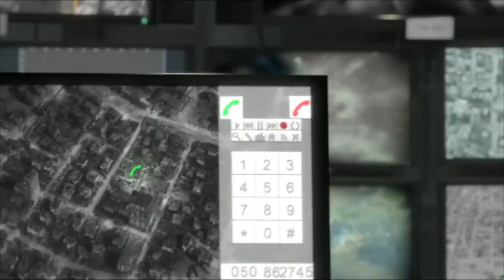RASENDER STILLSTAND - Alarm!